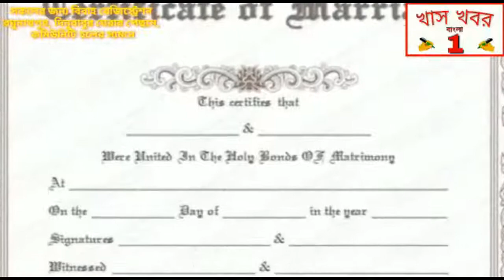চন্দননগরে এসে তৃণমূল সরকার কে কটাক্ষ করলেন